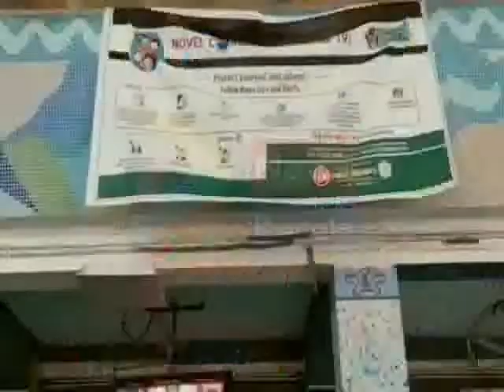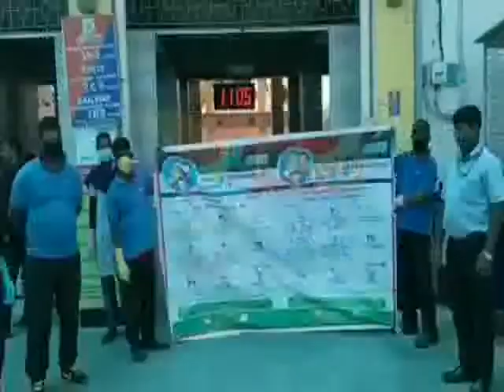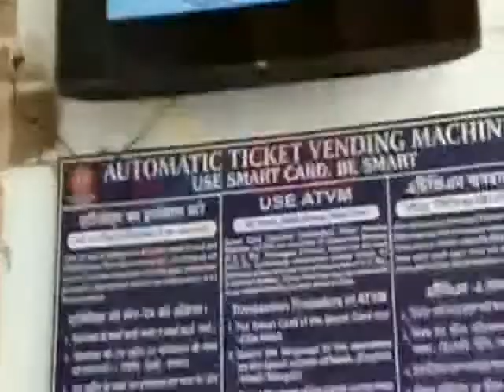DIGHA KARONA ANAUNS 15 03 2020 P3 NEWS BANGLA#